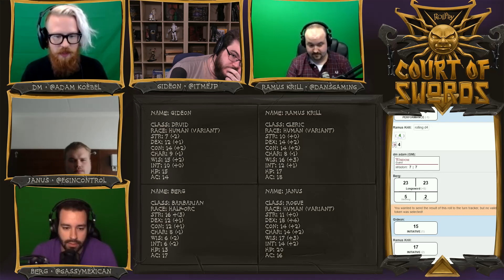RollPlay - Court of Swords - S2 - Week 12, Part 3 - Drunk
Support RollPlay! and get Court of Swords MP3s!
for full VOD access!

Join RollPlay® in a brand new Dungeons & Dragons adventure starring popular Twitch casters DansGaming, GassyMexican, and itmeJP with resident dungeon master skinnyghost. Who knows what adventures awaits the crew while working for the Court of Swords!